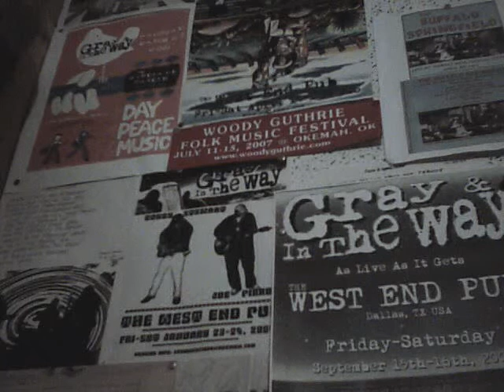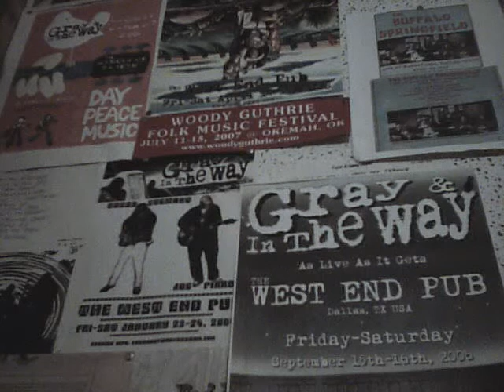winter sun original song @2005 theneilguy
written by bobby stewart performed by 'gray and in the way' dominic black drums joe pirro rhtymn guitar bobby stewart rhtymn guitar recorded live @west end pub n. record st dallas tx winter brings on the cold weather but brings out the warmth of the holidays to endure is to live and some times nature puts us to the test brings us closer family friends and as the leaves fall and the days get colder our hearts are warmed by those we love seasons change mother earth grows tired time to relax time to sit by the fire and she can feel good for all that she done under a winter sun